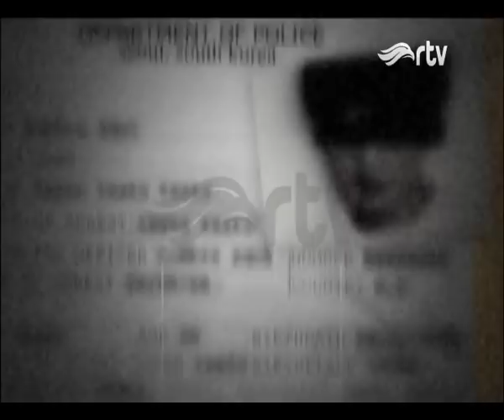GENG MOTOR JARAH TOKO BAJU DI DEPOK - 7 JANUARI 2018